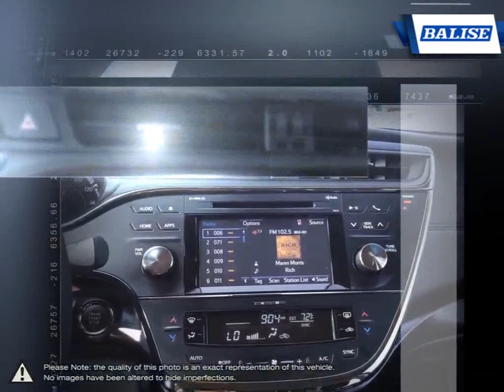2018 Toyota Avalon | Balise Toyota of Warwick | 4T1BK1EB7JU271064